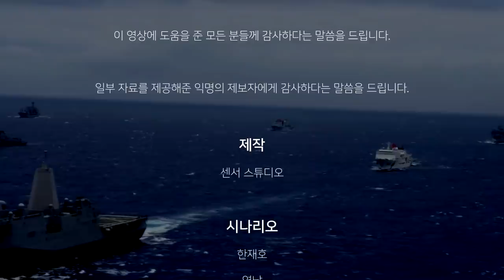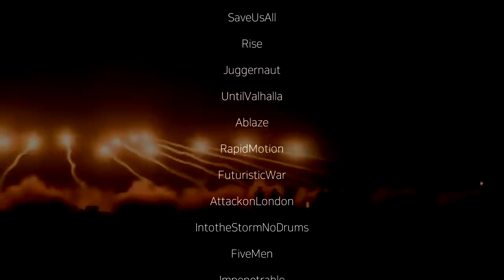양안전쟁 : 해와 별 가상 시나리오_현실과 타협(6부)_[센서 스튜디오]